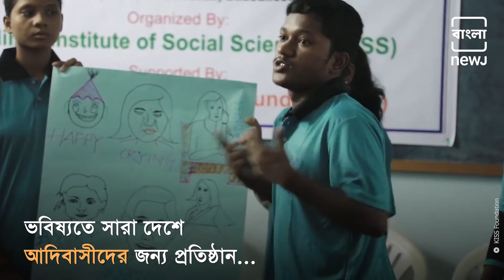Kalinga Institute of Social Sciences | largest residential institute for the Tribals | Bangla NEWJ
কলিঙ্গ ইনস্টিটিউট অফ সোশাল সায়েন্স, বিশ্বের সবথেকে বড় আদিবাসী বিশ্ববিদ্যালয়